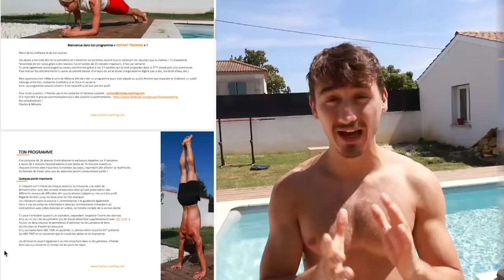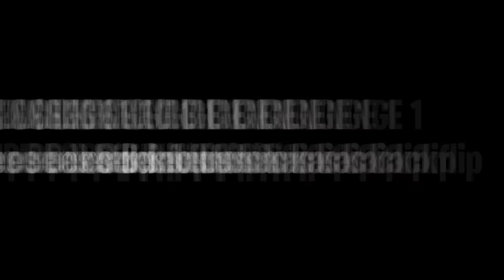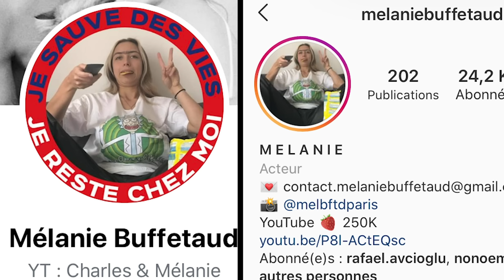LE NOUVEAU JEU DE L'ÉTÉ (tu perds, tu regrettes)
Retrouve ton programme de l’été avec des séances de 25min et pleins de recettes juste

Qui sera le perdant et quelle sera la photo dossier ?

👀 SUIS-NOUS ICI (contenu exclusif !)
☐ Insta Mel - @MelanieBuffetaud
☐ Insta Charles - @CharlesPoujade

10% sur toute la boutique avec le code: CHARLESMELANIE